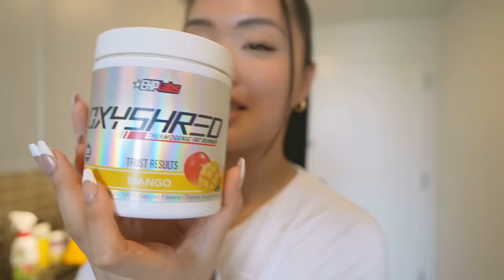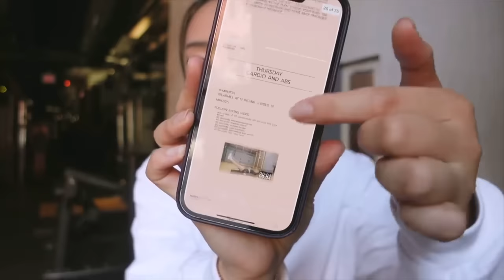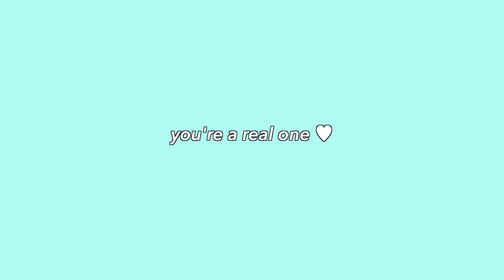how to start working out: *life-changing* tips to be consistent, advice for motivation & gym anxiety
and follow @thedaybydayco on IG to stay up to date and join the fam for exclusive perks! 🤍 how to start working out, be consistent, get out of a slump, start your fitness journey, and change your life!

GET MY WORKOUT GUIDE HERE ♡: (thank you so much to those of you who do ♥︎) Includes full workout plan, mindset videos, warm-up routine, high protein recipes, and more!

Includes full workout plan, mindset videos, warm-up routine, high protein recipes, and more! a realistic guide on how to start working out and start your fitness journey and make 2023 your year - 2023 fitness goals that are realistic, motivation to start working out, productive, healthy habits, and create your dream life! ♡

timecodes:
0:00 - intro
0:27 - your fitness journey is a lifestyle
1:24 - find out your why
1:45 - make fitness a priority
1:51 - how to deal with gym anxiety
5:14 - make working out a fun routine
5:29 - my preworkout routine
5:58 - workout with me
8:05 - create a realistic schedule
8:48 - shift your mentality when you want to skip
10:39 - follow genuine inspiration